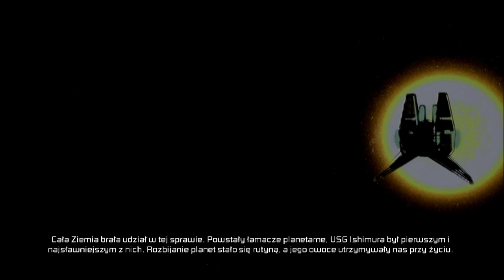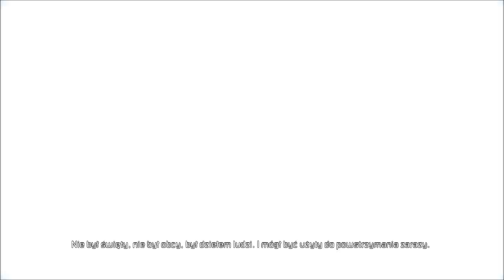Zagrajmy w Dead Space 2 Wprowadzenie